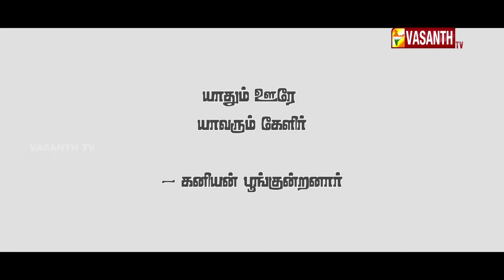Tamil Thantha Kalai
its the one of ancient art of India in Tamil culture in 60,000 years old warrior civilization.Like Ramayana hanuman do it,Mahabaratham Beema and Duriyothanan do this art.